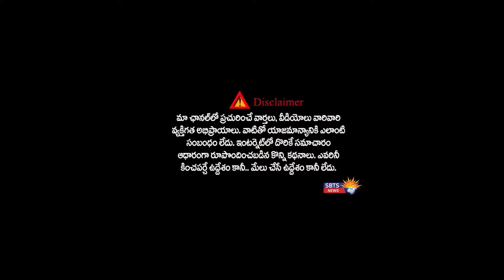ACTRESS PRAGATHI:ప్రగతి వేసిన తీన్ మార్ స్టెప్పులకు అందరు ఫిదా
Welcome to SBTS Channel . This is the place where you can watch videos of all genres.

     Please Call to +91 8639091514
                     (Or)